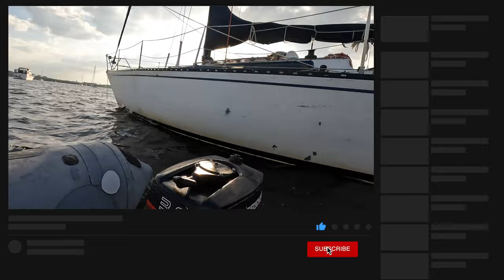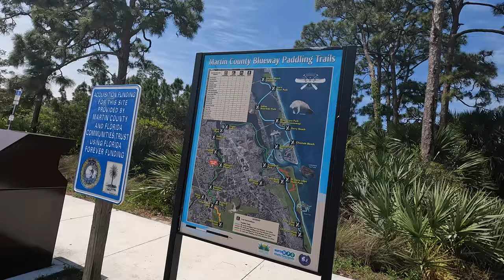Living on a Sailboat | Ep 15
Join us on our trip heading south from Maine to Florida! This is our first time making this trip on a sailboat we spent all summer bringing back to life.

PRODUCTS I USE:

Thanks for supporting, and I hope you enjoy the content!